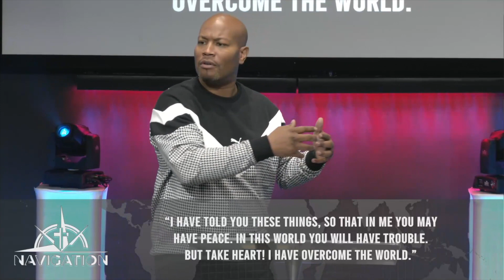Sunday, November 8, 2020 NAVIGATION PART 15